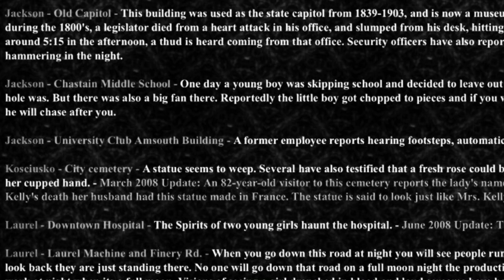Kosciusko's haunted landmark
Many stories surround the statute of Mrs. Laura Kelly in the Kosciusko City Cemetery.